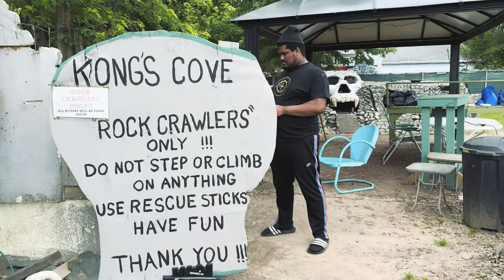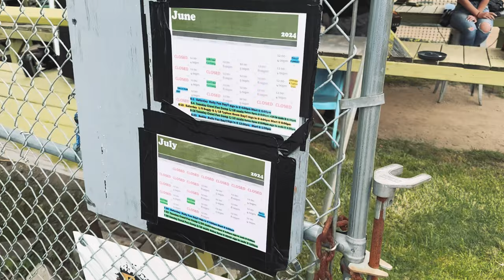welcome back big country / lets Race at Family RC